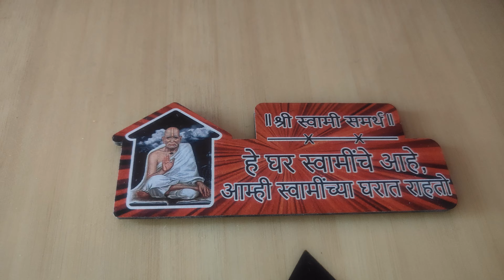नऊ महिने आईच्या पोटात 🤔आई पेक्षा बापावर जास्त जीव 😌